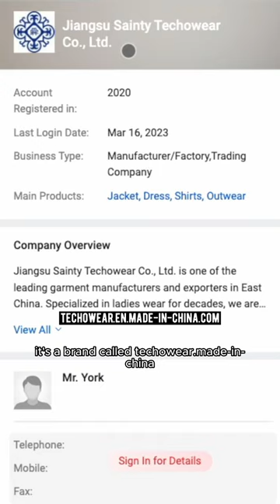DRAKE'S OVO BRAND MANUFACTURER | Scale That Product